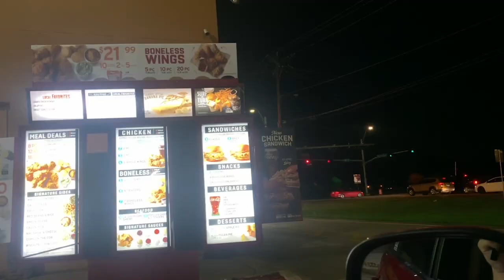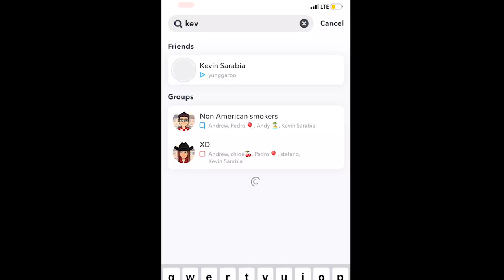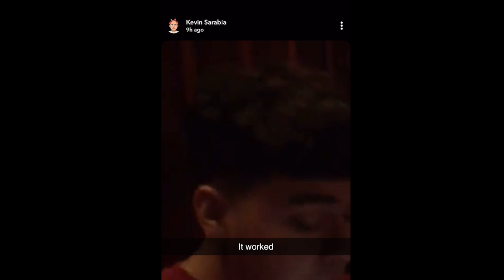how to sneak burgers inside the movie theater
Random vlog enjoy plz xD /.\